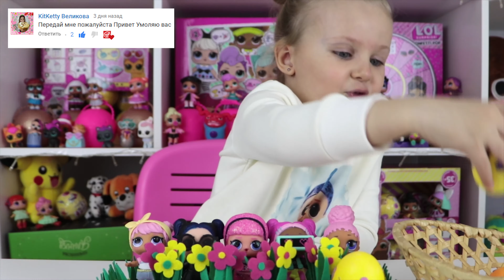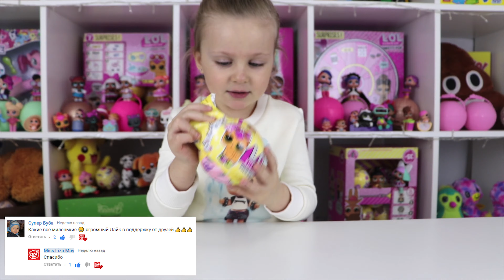Куклы ЛОЛ ПАСХА ЛОЛ с КУКЛАМИ ЛОЛ красим ПАСХАЛЬНЫЙ ЛОЛ СЮРПРИЗ Яйца Куклы Лол ПАСХА для ДЕТЕЙ 2018